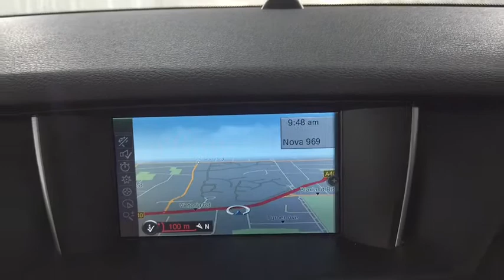2014 BMW X1 Ryde, Sydney, New South Wales, Top Ryde, Australia 282568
Black New 2014 BMW X1 available in Ryde, New South Wales at North Shore Mitsubishi.

Hunter Holden
603 Victoria Road